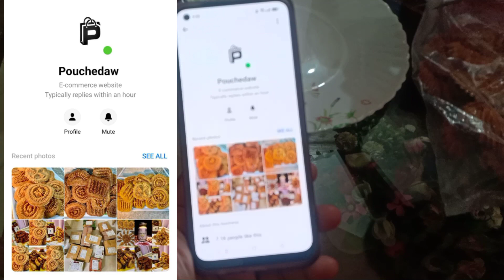Pouchedaw Nokshi pitha Review Blog//পৌঁছেদাও অনলাইন পেইজ থেকে নকশী পিঠার রিভিউ।।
# online page review blog
# nokshi pitha review blog with page review
# online page review blog with nokshi pitha review
# Bangladeshi vlogger sali aziz